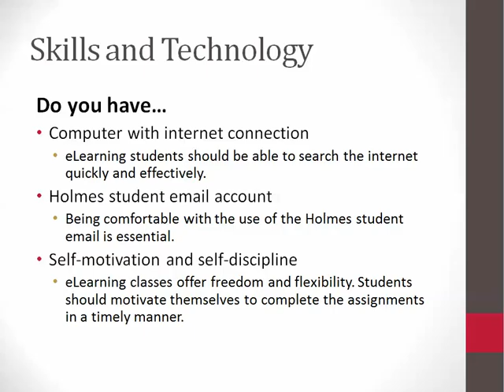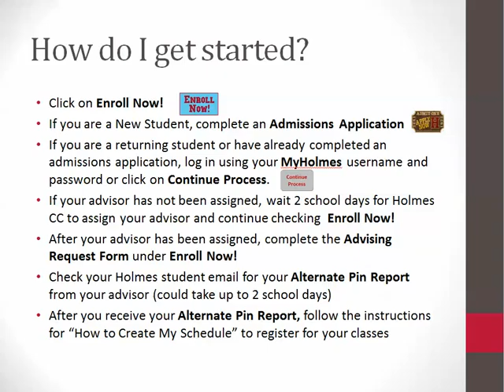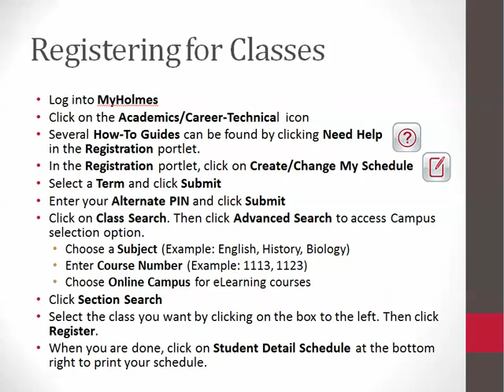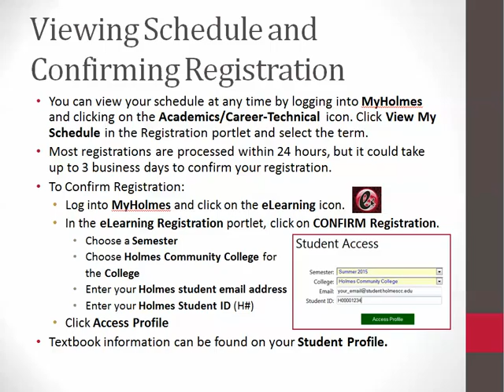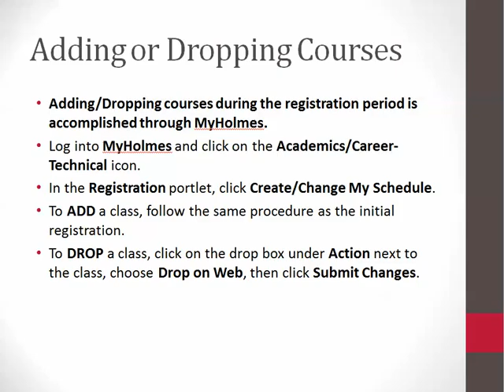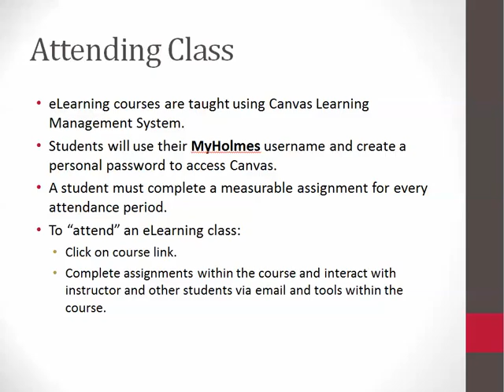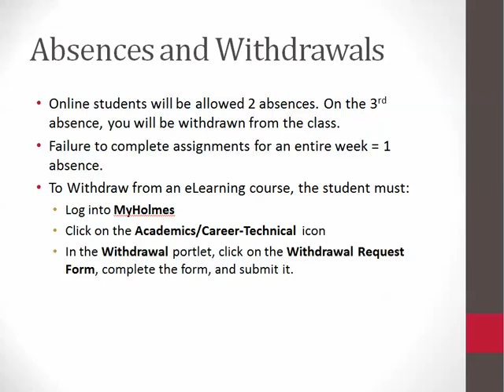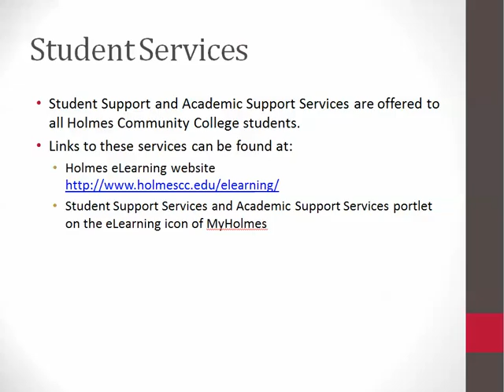Holmes CC Online Orientation Video